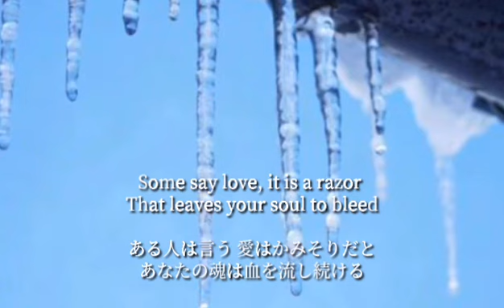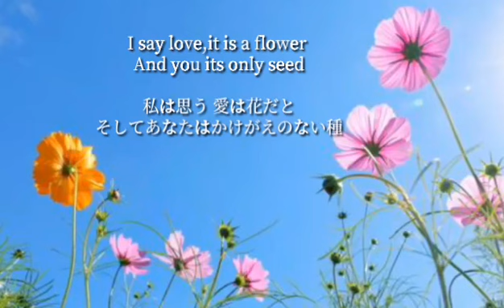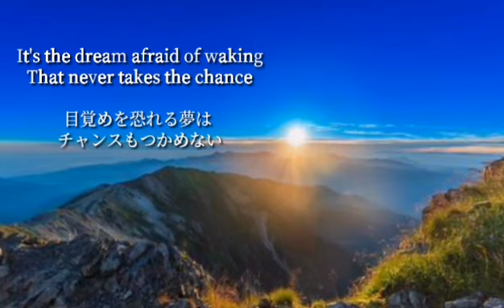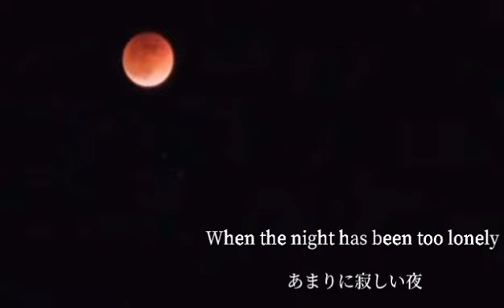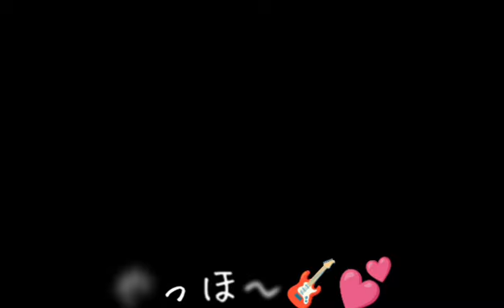【コラボ（🐸🔮）+🐥🎸🏰】TheRose 感動作😭損はさせません！ぜひ最後までご覧いただきたい作品です😭弾き語り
・HIROさんによるリードギター＆ベース

　(音キラッキラや〜🤩🤩🤩)

・一番から3番にかけての歌声と音の重なり
　からのﾗｽﾄ

　　1番:歌(ほのか)
　　　   ギター(HIROさん🎸)

　　2番:歌(ほのか、HIROさん)
　　　　+ギター(ほのﾍﾟｼﾞｵ🐸)

　　3番:歌(ほのか、HIROさん、🐥⸒⸒ちゅん)
   　    　ギター(やすﾄﾛｰｸ🔮にチェンジ)

　　ﾗｽﾄ:歌(ほのか、🐥⸒⸒ちゅん)

・和訳歌詞も入れて、歌詞に合わせた画像も
　工夫しました！

制作に関わった私ですら、毎回同じとこで感動してしまっていますo(;-;)o😂

このような動画は、やはりコラボでしかできませんね☺️

こんな経験ができるのも、私の歌やギターを認めてくださる周りの方々のおかげで、本当にとても幸せ者です( *˘ω˘* )